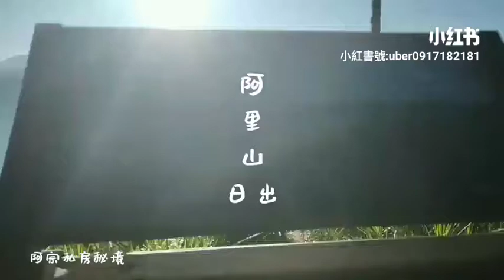【阿里山-信義鄉】祝山觀景台︳阿里山日出20191231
2019/10/12  日出時間06:18
阿里山園區拍攝:03:50搭乘時間
不可不知
阿里山小火車【凌晨售票時間不一定】
分為假日.平常日.人數眾多.提早售票
前一天傍晚
19：00事先詢問
凌晨售票時間.搭乘時間.日出時間
阿里山車站 服務查詢電話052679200

阿宗事先詢問阿里山車站
03:30售票時間
03:50火車時間
06:18日出時間

【阿宗阿里山行程開始解說】
A-選擇龍銀山步道.凌晨04:00出發
B-選擇阿里山小笠原觀日出.凌晨01:30出發
《嘉義市承億文旅 旅客預約 選擇A》

108/10/12 星期六
01:30 出發 來自台北 2位正妹.上車前往阿里山森林園區.路程約2小時
03:25 抵達 阿里山園區.門票學生折價1人100元
03:30 阿里山車站.乘客 家人 下車排隊購票
1人150元 阿里山車站-祝山車站.行駛時間25分
記得1樓購票.2樓排隊搭乘小火車.前往祝山車站

04:10 第二班火車 阿里山車站-祝山車站行駛時間25分
04:35 祝山車站 台灣最高車站海拔2451公尺
徒步30秒爬樓梯

【祝山出入口分為2個觀景台】
A-祝山觀景台一字型 觀日出 山嵐 雲海
B-小笠原觀景台 360度八卦型 海拔2600公尺

祝山觀景台.享用早餐.出口左邊第一家購買早餐
選擇B行程
祝山出口往右.徒步約10分鐘抵達小笠原觀景台
吃飽練腳力.稍微爬坡10分
滿滿的人潮.佔滿最佳觀賞點.今天就拍攝不一樣的角度.等待日出需要時間.山嵐起伏也不錯
06:18台灣的玉山頂峰.太陽公公冒出頭.世界知名景點 阿里山神木.還是日出
如果在冬季.玉山下雪.站在小笠原觀景台遠觀.玉山白雪.浪漫又愜意...想來嗎
07:00 已經早上7點準備下山.順便祝山觀景台拍攝留念
【選擇下山路線分為A-B】
A-祝山車站 搭乘前往沼平車站 1人100元
B-沿路徒步.沼平車站徒步約30分
選擇B行程.這段..個人覺得比較無聊徒步區域

【沼平車站-姐妹潭之旅】
跟著我走.大約9點出園區.下一個景點
阿里山閣飯店 前步道
姐妹潭 晴天 天空之境
姐妹潭 迷霧 水漾湖畔
枯木形成各種變化
三兄弟 四姐妹 金豬報喜 永結同心
受鎮宮玄天上帝 休息一下 最後區域神木群

【受鎮宮販賣區 巨木群棧道 神木棧道】
指標-巨木群棧道 分為兩條左右
首先遇到三顆神木分為.1500歲.1100歲.900歲

右邊方向 巨木一顆 神木遺跡 神木車站10:30第一班火車.如果想前往香林神木.從神木遺跡往上爬樓梯約30分

左邊方向 沿路800年神木.阿里山吊橋.橋過後 往左上走約1分.遇到土地公廟.往上走約1分.遇到【阿里山最高學府.香林國小】
阿里山博物館.樹靈塔 慈雲寺觀夕陽 三代木
【香林神木2300歲 千歲檜神木2000歲】
最後返回阿里山遊客中心
【三代木路線 三條路線ABC】
A-10:30神木車站搭乘火車返回阿里山車站
B-約30分鐘.徒步上上下下返回.遊客中心
C-約10分鐘.徒步走回受鎮宮.搭乘小巴士1人60元.回遊客中心

《沼平車站後記 3月櫻花季》
沼平車站 沼平公園 阿里山派出所 阿里山賓館
阿里山工作室 吉野櫻王 三代木 香林國小 阿里山博物館 香林神木2300歲 千歲檜神木2000歲
千歲檜前 巨木群棧道 沿路徒步 神木遺跡
神木車站第一班火車時間10:30
如果不想等待.跟著指標受鎮宮.搭乘小巴士1人60元回阿里山遊客中心

「台灣Taxi 台灣Uber」
每一組旅客 旅遊景點不同.需求不同
每一組旅客 上車時間決定後面行程
1-阿里山一日遊行程規劃
2-阿里山二天一夜行程規劃
3-阿里山36個景點規劃選擇題
5-提供車輛 wish休旅車5人座車 TOYOTA
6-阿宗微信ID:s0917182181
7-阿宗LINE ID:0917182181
8-嘉義高鐵接駁 嘉義火車接駁
9-台中機場接駁 台南機場接駁 高雄機場接駁
10-南臺灣環島.Uber包車旅遊規劃